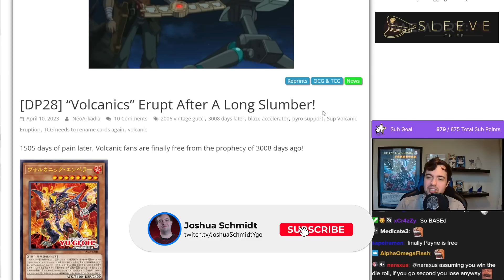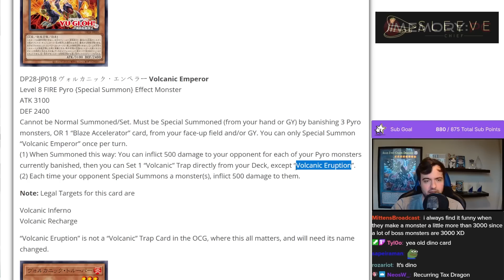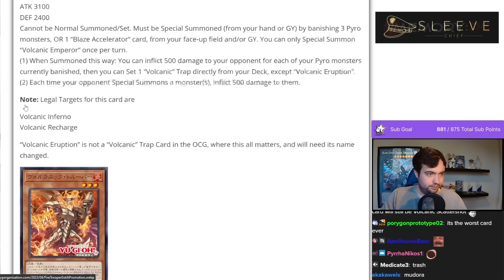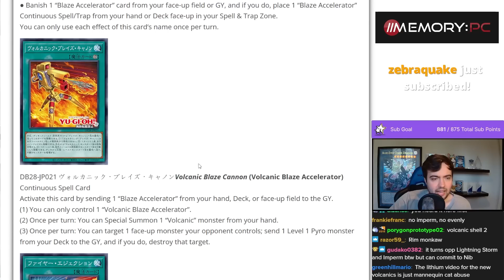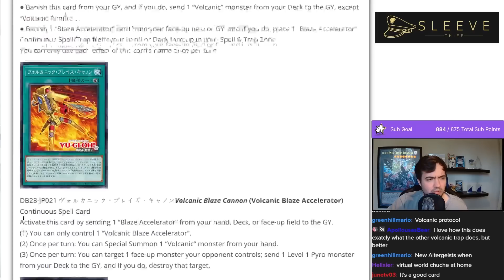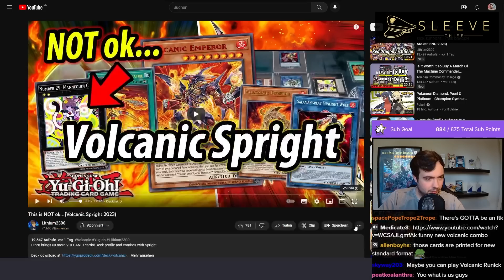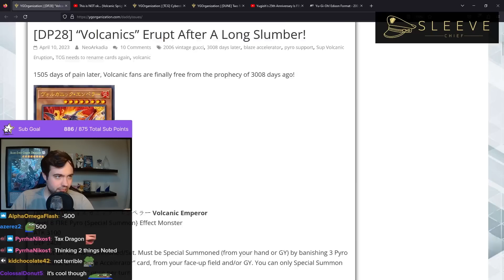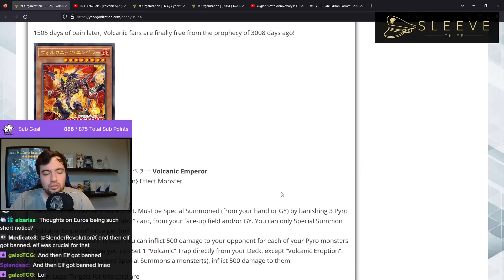Joshua Schmidt Reacts to New Volcanic Support and Volcanic Spright Combos